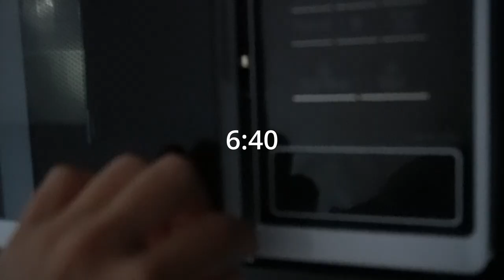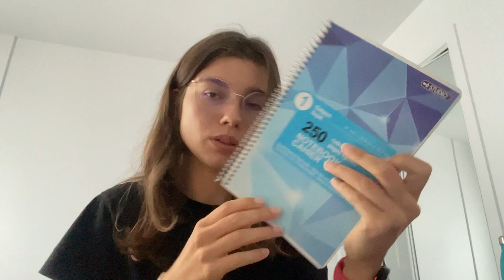Rentrée à l'université | Exchange Student au Canada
Hello,

Voici un aperçu de mon premier jour à l'université au Canada en tant qu'étudiante internationale.

Bonne journée,

Camille :)